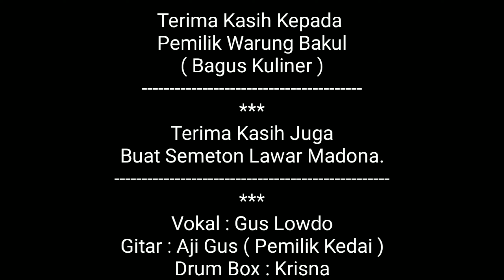RADJA - TULUS || AKUSTIK COVER TERBARU ( MIRIP SUARA ASLINYA )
Om Swastyastu tak lupa kami memanjatkan puji dan syukur di Hadapan Tuhan Yang Maha Esa di mana kami telah mencapai 8rb SUBSCRIBER yg di mana kami sangat berterima kasih kepada kalian semua yg selalu suport chanel ini "NEGAROA TIME" sampai detik ini.
Kali ini kami akan memberikan Video Cover lagu dari miliknya RADJA BAND yang berjudul TULUS.
Dimana sang Penyanyi dari cover ini sangat mirip suaranya dengan Penyanyi Aslinya "IAN KASELA"
Vokalis dari RADJA BAND.
Yuk Langsung Saja Di tonton videonya.